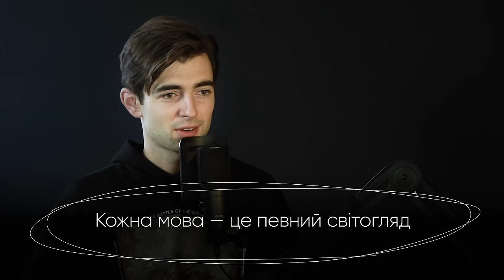Андрій Шимановський про захист української мови, штрафи та світогляд || подкаст ПОГОВОРИМО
Гість подкасту ПОГОВОРИМО?  @ShymanovskyiAndrii , блогер, який допомагає українцям прокачувати свою мову.